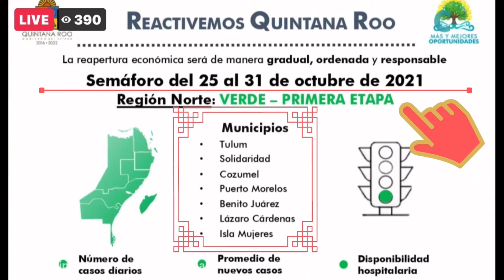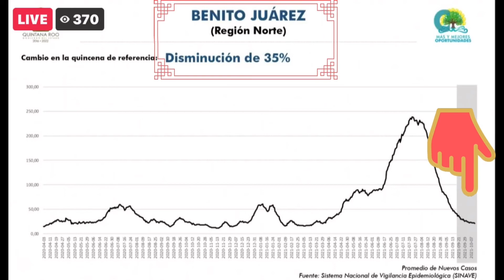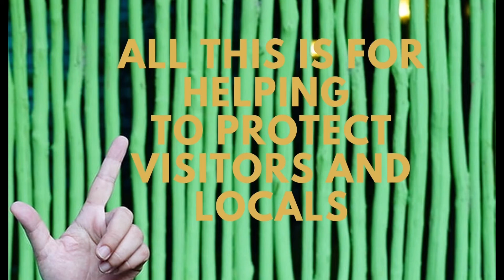Cancun COVID spread UPDATE october 2021 cancun mexico semaforo verde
Cancun COVID spread UPDATE October  2021.
We are happy to announce that after 19 months Cancun, Playa del Carmen, Puerto Morelos, Isla Mujeres, and Tulum are fully open and officially in the green light to go back to normality taking precautions of the new normality.
Here are the official statistics and numbers as for October 2021.